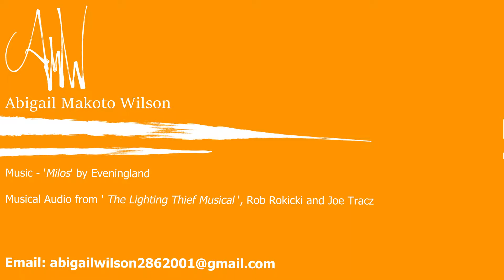Storyboard Showreel - May 2020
Still a very long way to go, but it's a start ^0^

Musical Audio from 'The Lightning Thief Musical' by Rob Rokicki and Joe Tracz.

I do not own "The Lightning Thief Musical", "Percy Jackson and the Olympians" or the song used in the reel.